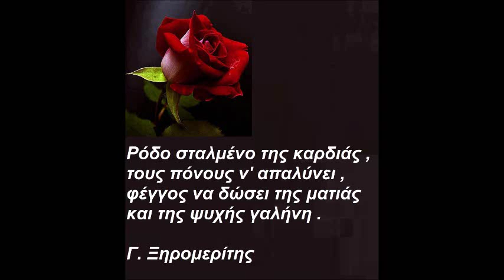7 ΓΕΝΑΡΗ ΚΑΛΗΝΥΧΤΑ